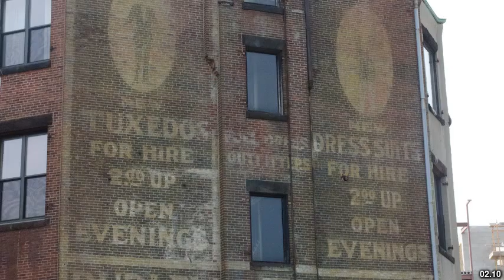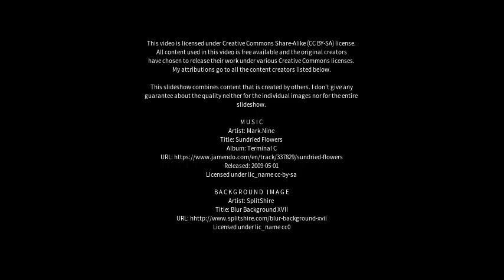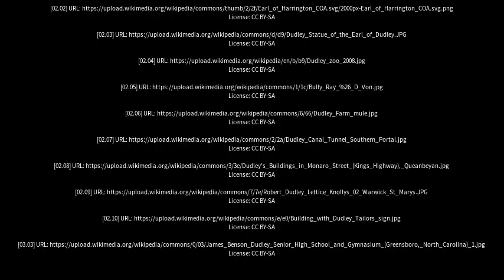Best places to visit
Best places to visit - Dudley (United Kingdom) Best places to visit - Slideshows from all over the world - City trips, nature pictures, etc.